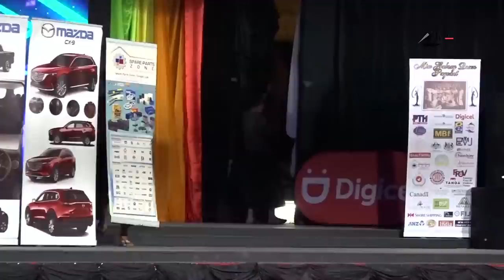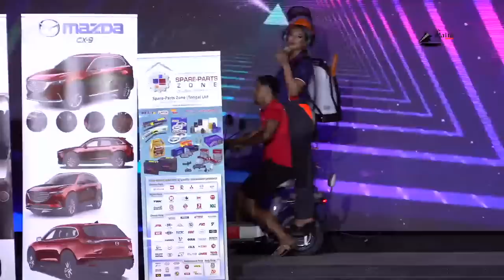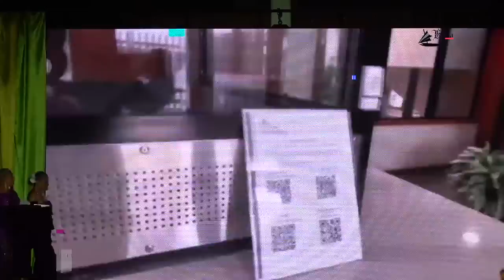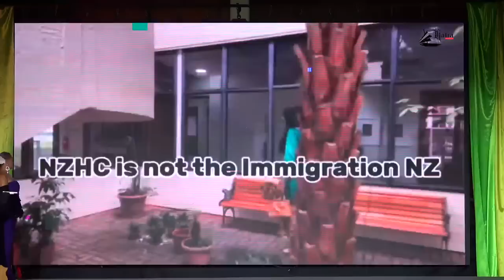30th ANNIVERSARY OF MISS GALAXY QUEEN PAGEANT.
Sunday 9th - Friday 14th July 2023.

Venue: QSMH, Nuku'alofa, Tongatapu.

"Don't own the right for the music"

Filmed by Kalia Production@2023.